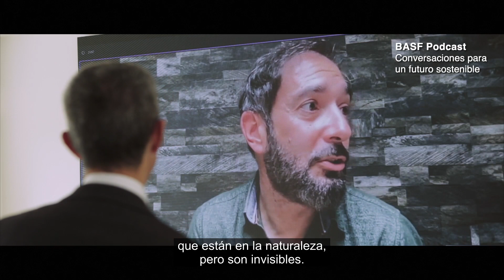BASF Podcast: Conversaciones para un futuro sostenible | Pere Estupinyà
Vídeo resumen de la charla entre el director general de BASF en España, Carles Navarro, y Pere Estupinyà, bioquímico y comunicador científico, para BASF Podcast: Conversaciones para un futuro sostenible.